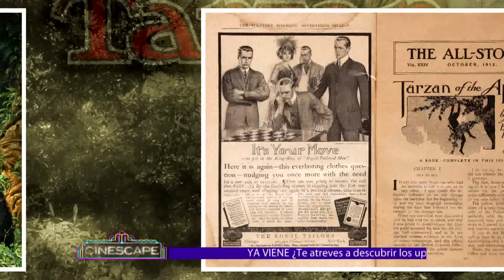Tarzán en el cine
La vida de Tarzán durante toda la historia del cine.